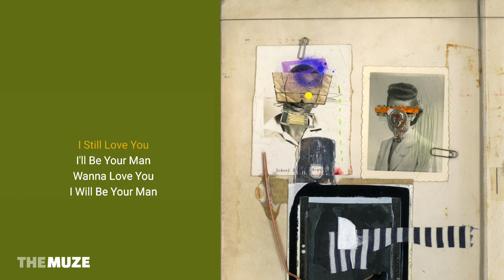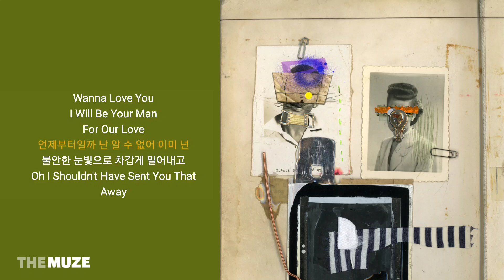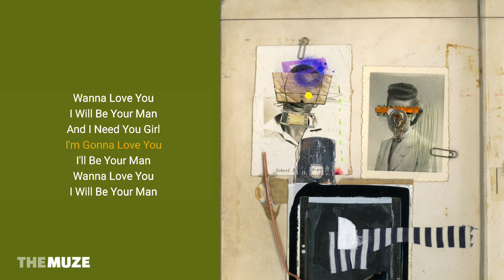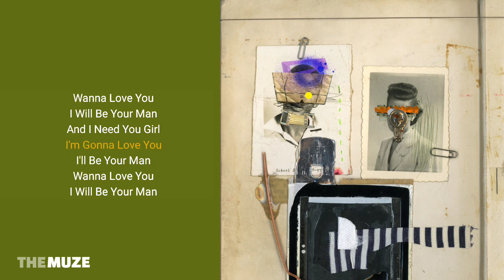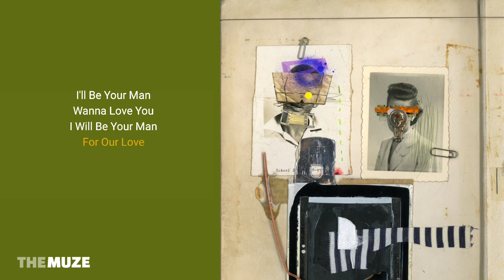나얼(Naul) - I Still Love You | 가사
나얼(Naul) - I Still Love You
앨범 | Soul Pop City (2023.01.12)

가사 |
Wanna Love You
I Will Be Your Man
And I Need You Girl
Wanna Love You
For Our Love
언제부터일까 난 알 수 없어 이미 넌
불안한 눈빛으로 차갑게 밀어내고
Oh I Shouldn't Have Sent You That
Away
이제서야 깨달아 제발 내게 돌아와 줘 Girl
Wanna Love You
Wanna Love You
For Our Love
Wanna Love You
Wanna Love You
For Our Love

[Credit]

02. I Still Love You
Composed by 나얼
Lyrics by 나얼
Arranged by 나얼
All Programming by 나얼
Drum Programming by 나얼
Oberheim DX by 나얼
E.Piano by 나얼
Guitar by 전홍준
Bass by 최훈
Talk Box by 송성경
Chorus by 나얼
Chorus Arranged by 나얼

Produced by 나얼
Recorded by 김갑수 (at Long Play Music Studio) / Jeff Gartenbaum (Assisted by William Centenaro) (at The Village Studios (in LA))
Mixed by 최형 (at C-JeS STUDIO) / 김갑수 (at Long Play Music Studio)
Mastered by Ted Jensen (at Sterling Sound)